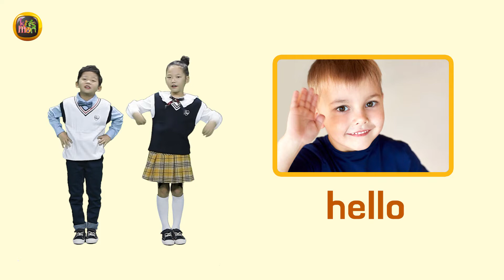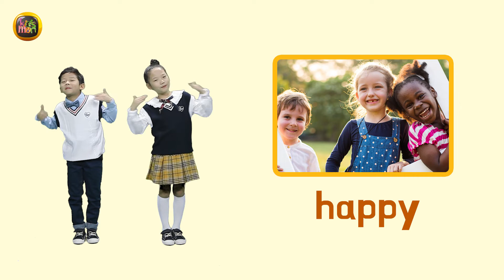[Chant] Sign Language_Daily Voca_hi,hello,happy,sad